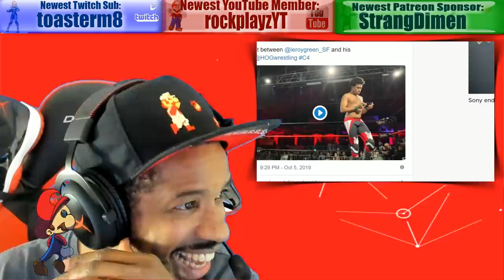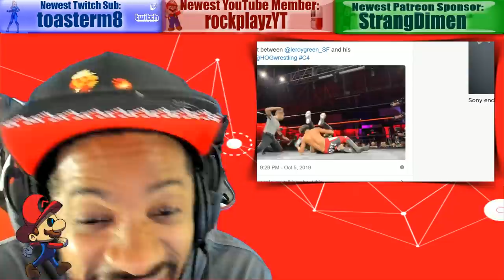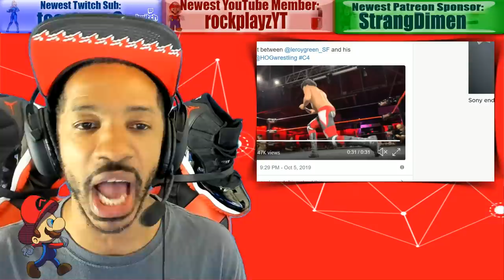Nintendo Confirms Huge New Switch Games Coming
Join an awesome Nintendo gaming community and game with OBE1 everyday! Prize tournaments and more! (3 ways to join):